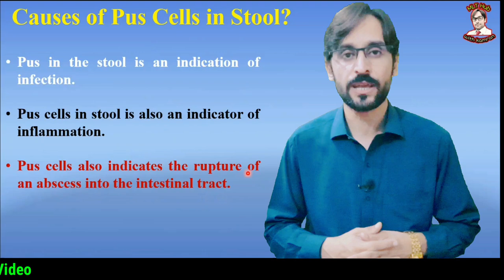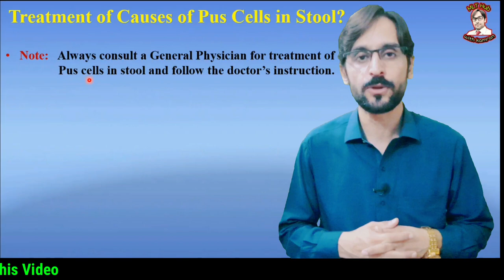Pus Cells in Stool | Causes of Pus Cells in Stool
Pus in the stool is an indication of infection. In this video you will learn about Pus cells in stool.

Queries solved in this video:

00:00 | Introduction
00:08 | Pus Cells in stool
00:39 | Normal range of pus cells in stool
00:48 | Causes of pus cells in stool
01:19 | Treatment of pus cells in stool